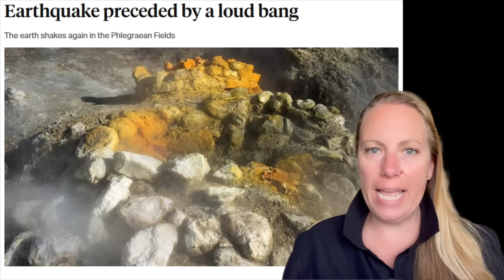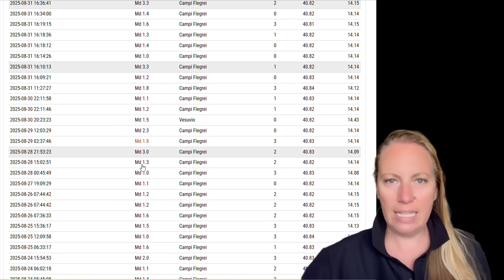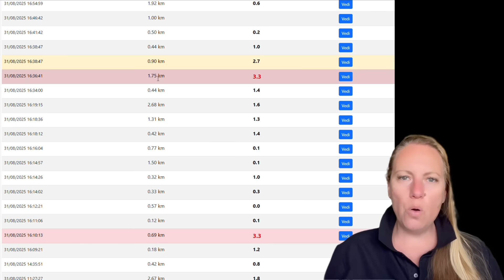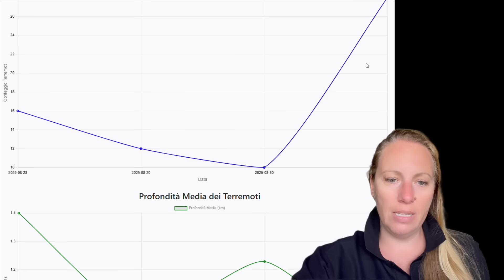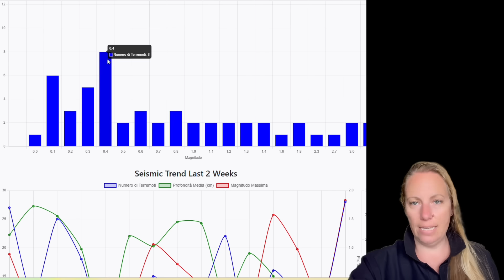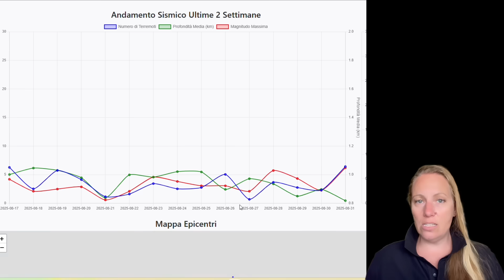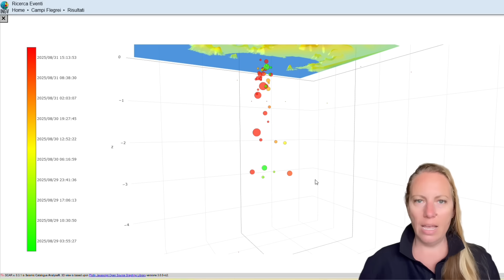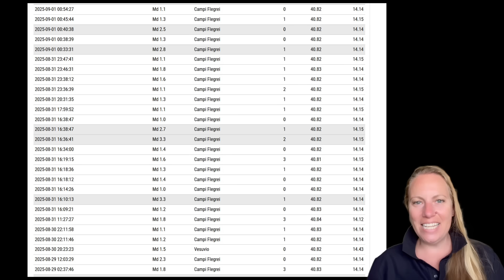LOUD BOOMS and TREMORS in RAPID SUCCESSION ! Over 70 Earthquakes ALREADY-HIGH MAGNITUDES keep coming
This is CRAZY ! This is the LARGEST Earthquake Swarm since the HUGE Swarm in February and it is STILL ONGOING !